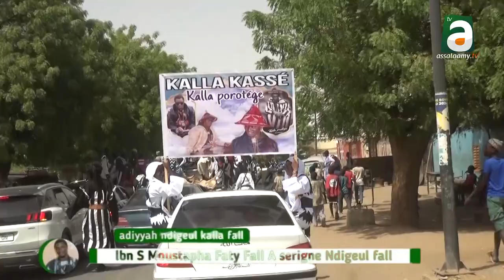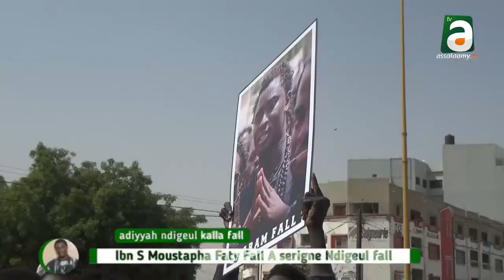Adiyyah Ndiguel Kalla Fall Ibn S Moustapha Faty Kalla A Serigne Cheikh Ndiguel Fall